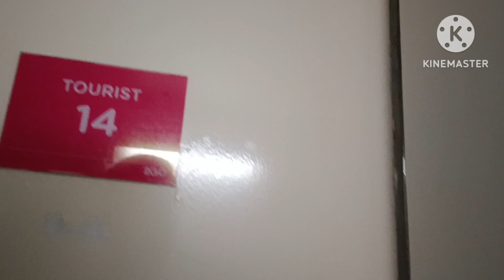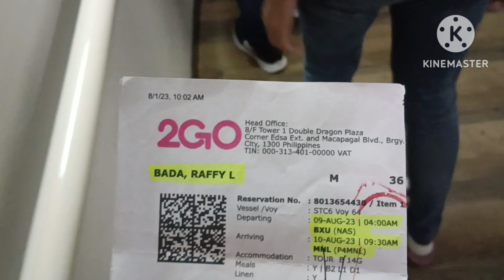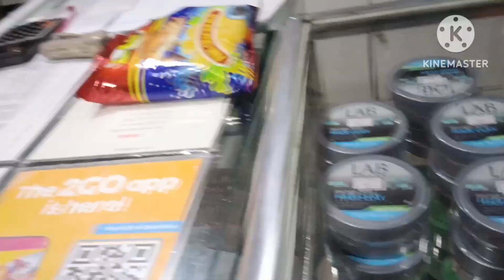2GO first time somakay sa barko(@raffybadavlog )late upload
first time sa 2GO(@raffybadavlog )